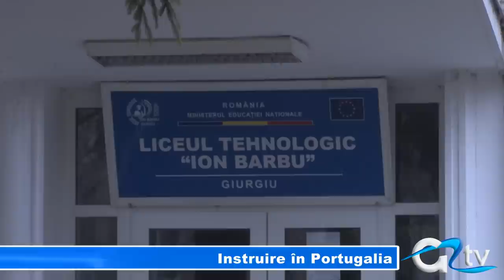INSTRUIRE IN PORTUGALIA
Mai mulți elevi de la Liceul Tehnologic Ion Barbu vor pleca la instruire în Portugalia. Cei 20 de elevi au fost selectați în urma unui proiect derulat în acest an de unitatea școlară. Elevii de clasa a XI-a vor pleca la Lisabona pentru a fi pregătiți în domeniul Alimentației Publice, specializarea Tehnician în gastronomie.